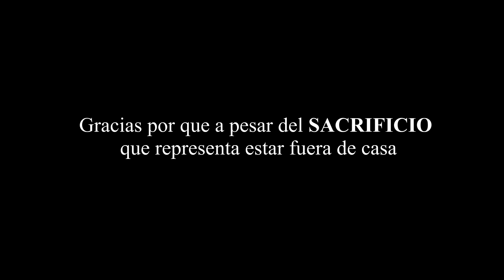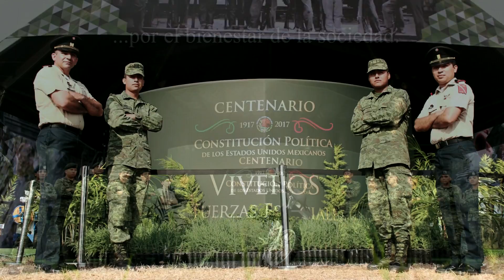¡Gracias Veracruz! Exposición "Fuerzas Armadas... Pasión por Servir a México", Boca del Río, Ver.